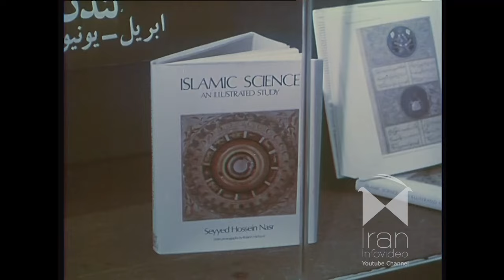افتتاح نمایشگاه جهان اسلام لندن توسط شهبانو فرح ۱۳۵۵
# پیشرفت‌ها#فرح